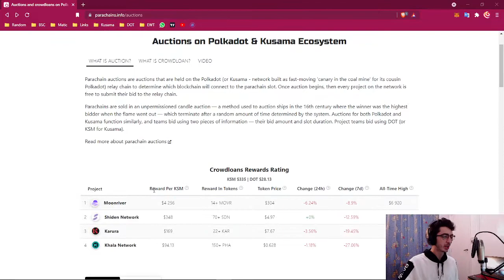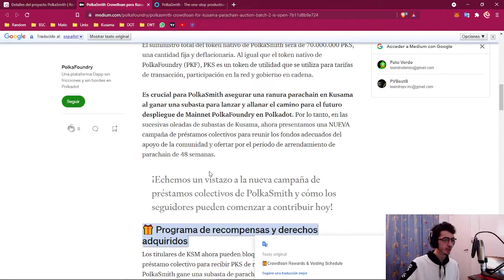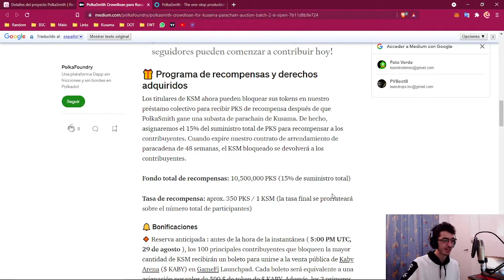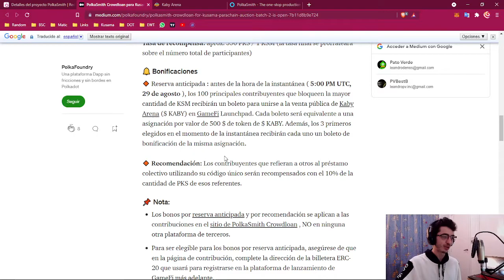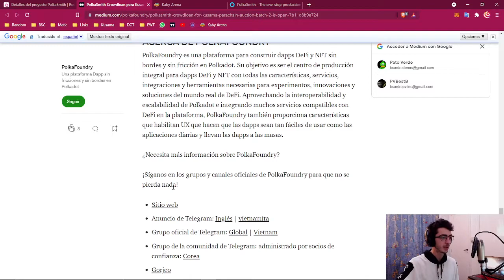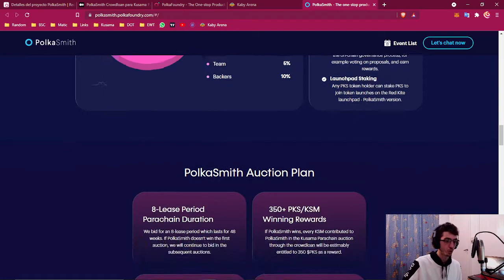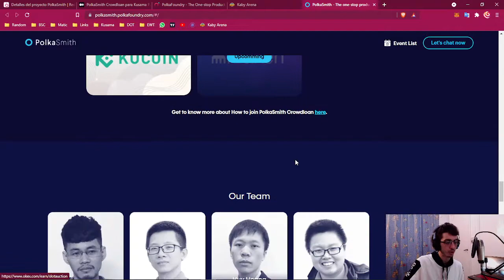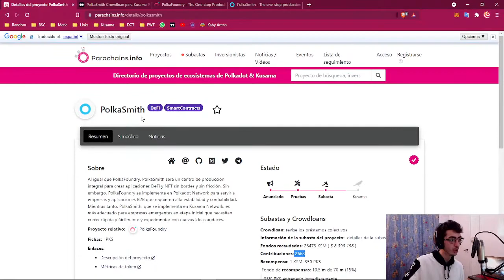Estudiamos las Parachain de KUSAMA: Polkasmith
PolkaSmith es el centro de producción integral para Defi y NFT dApps en Kusama. Su objetivo es proporcionar todas las características, servicios, integraciones y herramientas necesarias para los experimentos, innovaciones y soluciones del mundo real de Defi y NFT.

Proyecto principal : polkafoundry